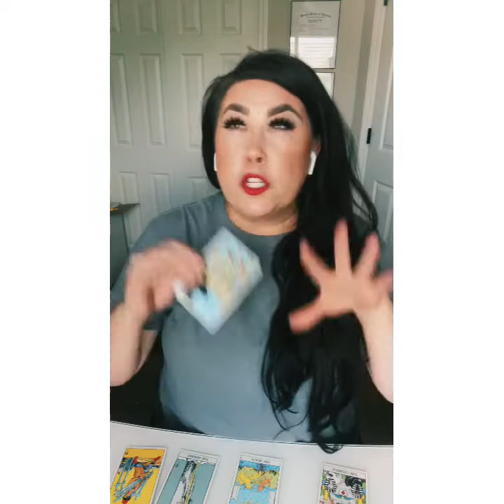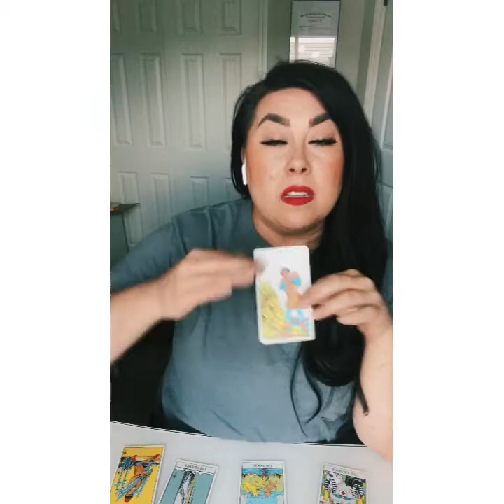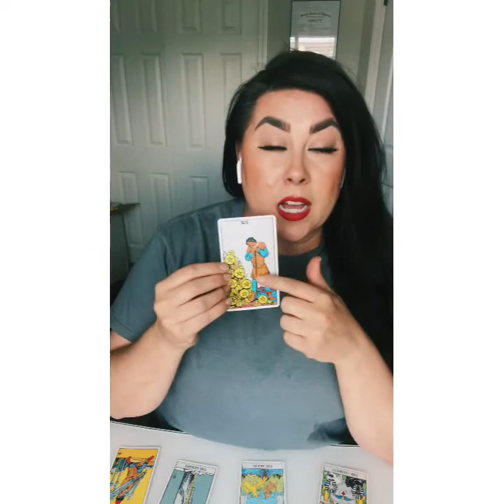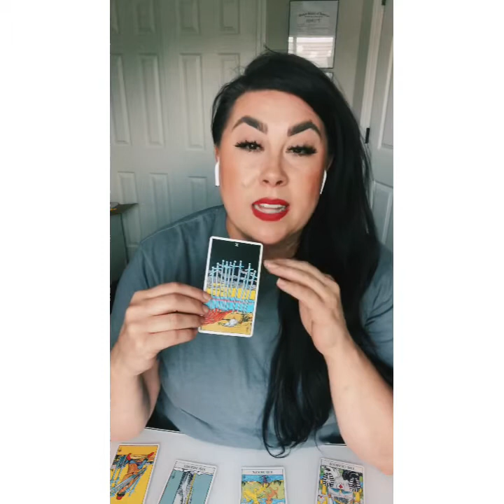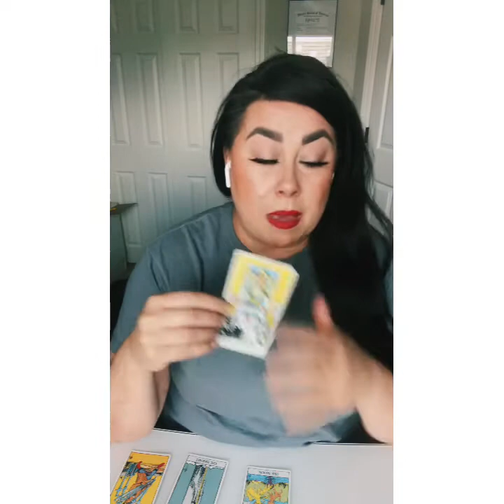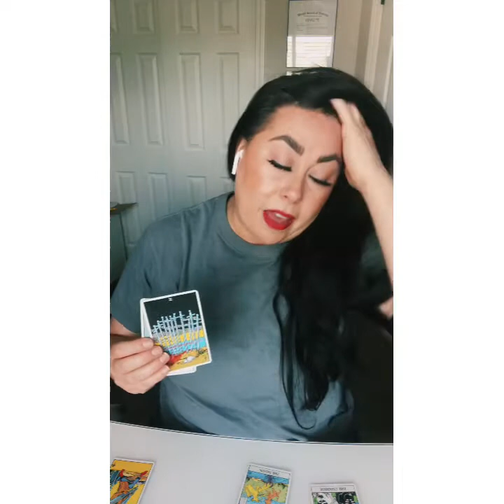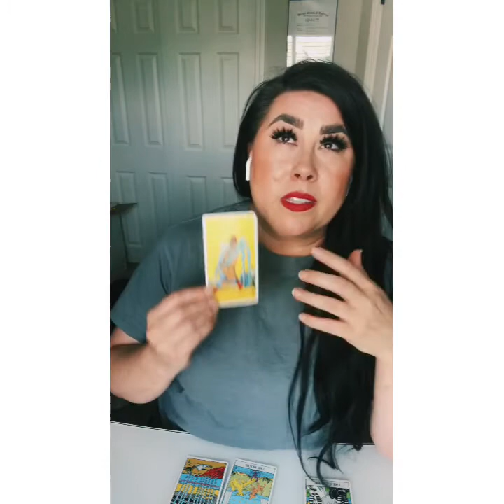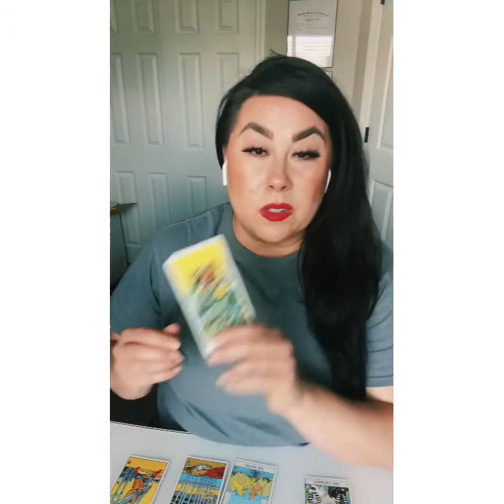BE OPEN TO THE POSSIBILITIES - TAURUS ♉️ AUGUST 2021 MONTHLY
Download this FREE calendar full of insights for the upcoming moon phases and mercury retrograde cycles.

Welcome to Owlchemist Tarot! To access exclusive content, extended readings, member only videos and more, purchase the OwlChemist monthly membership - only $7.77!

Serving Tarot to you straight up: motivation, insight and humor to your everyday life! If you don't resonate with me ... that's okay! There are plenty of fantastic readers who might be a better fit. So buckle up and get ready for full transparency and unfiltered messages from spirit. I'm here to share the energy around love, business, career, relationships, what's going on in the cosmos, etc. Help you to get on the path you're meant to, cut out any dead weight and have some fun along that way.

Owlchemist Tarot's predictions are insights only and are not a substitute for financial, legal, medical or mental health services. Owlchemist Tarot will not be held responsible for the client's true outcomes (financial or personal), actions of any client or incur any damages, responsibility or liability.